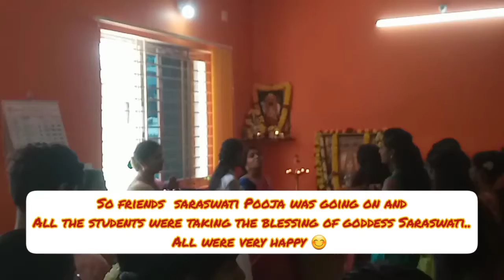college memories ... fun games 🎮.. farewell fungame funga college farewell 🥳... senoir senoir.